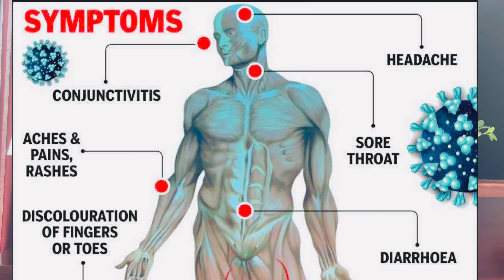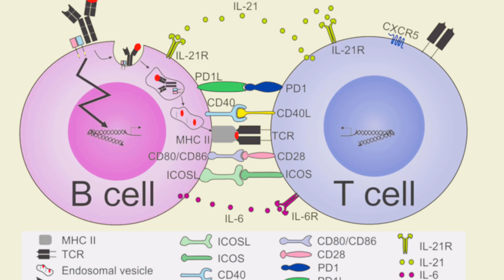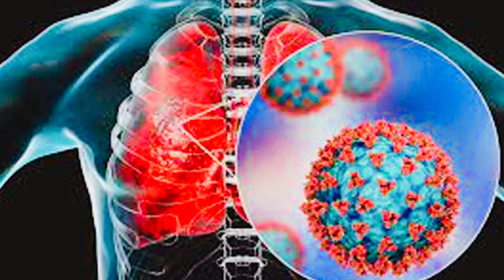എന്ത്‌കൊണ്ട് ചിലർക്ക്‌ മാത്രം | Covid 19 Malayalam | Corona Virus Malayalam | Cytokine Storm